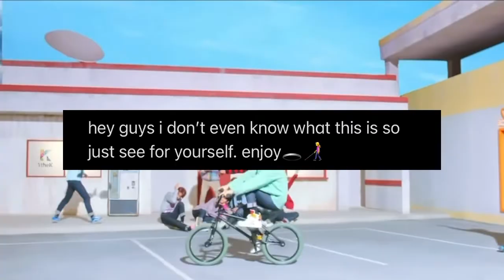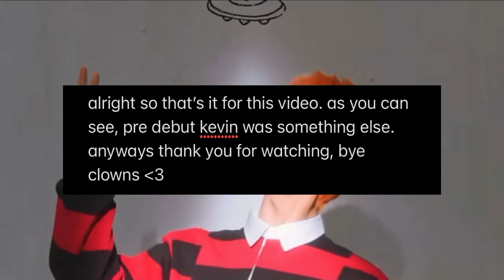someone help pre debut kevin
welp

clip credits:
hyunxie
k-van